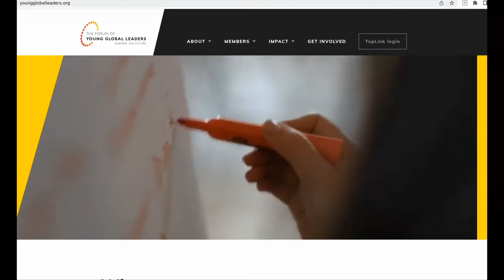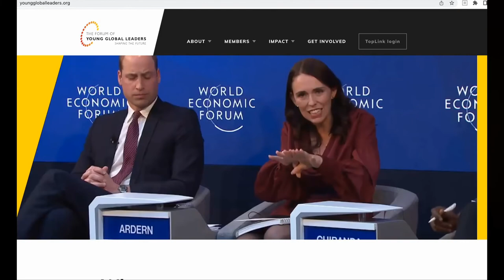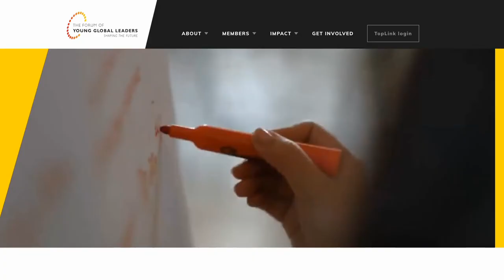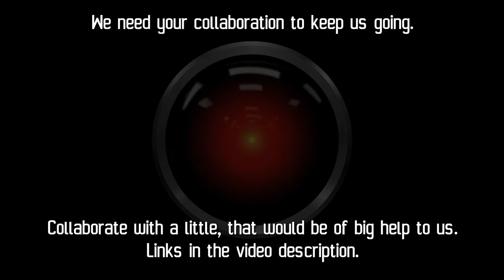The World Economic Forum Young Global Leaders Program!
"Be one!  Global Leader.